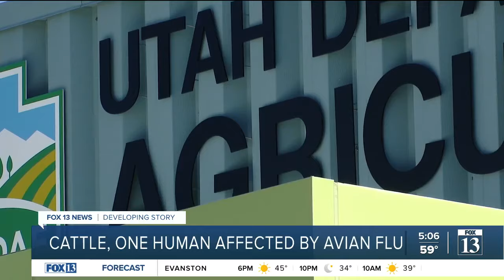Preparations being made should bird flu make way to Utah dairy cat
The day after it was reported that a person in Texas became infected with bird flu from dairy cattle, the state of Utah is preparing for any and all possibilities that could come west.